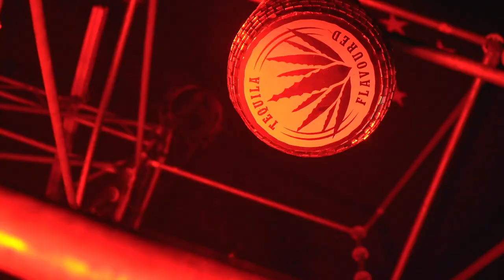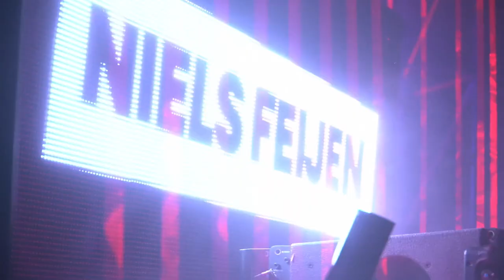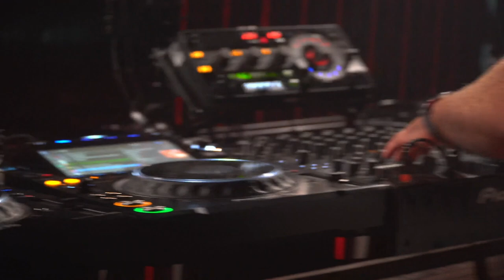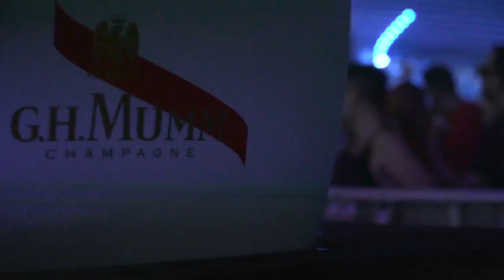Niels Feijen - The Day Before Tomorrow - Techno House Desperados